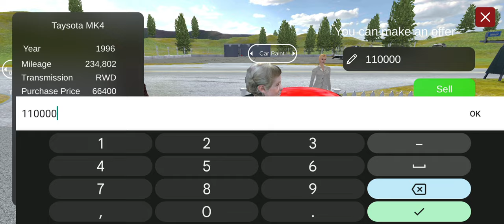CHALLENGE GONE WRONG 😭😭😭😭😭|DIGITAL GAMER|CAR FOR SALE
SWAGATAM DOSTO OR KYA HAAL CHAAL

Get ready to rev your engines and experience the thrill of [CAR FOR SALE]! Dive into the world of high-speed races, customizable cars, and adrenaline-pumping challenges. Whether you're a casual gamer or a dedicated racing enthusiast, this game offers something for everyone. Explore stunning virtual landscapes, fine-tune your dream car, and compete against players from around the globe.

So, gear up, grab your controllers, and let's dive into a world of pure gaming awesomeness together! Welcome to Epic Gaming Adventures - Where the fun never ends!